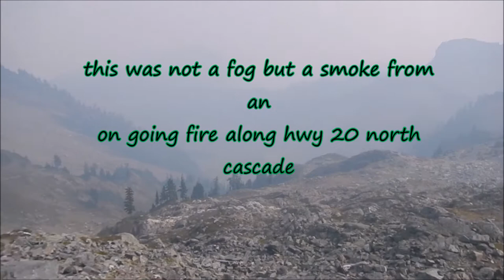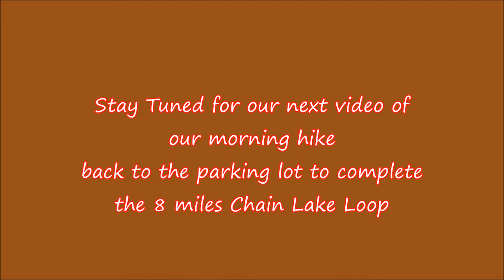Backpacking in Washington state - Chain Lakes loop/hike backpacking PART 1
Our Overnite hike to Chain Lake Loop , we park our car at the Heather meadow visitor lodge then we take the Fire and ice interpretive trail. We cross the Stone bridge and to the left is the Bagley Lake , continue on hiking to the top of Herman saddle , here you will enjoy the view of Table mountain and Mount Herman . This is where we take our break before descending to our campsite at Hayes Lake . On this Video is the First part of the day of out hike .